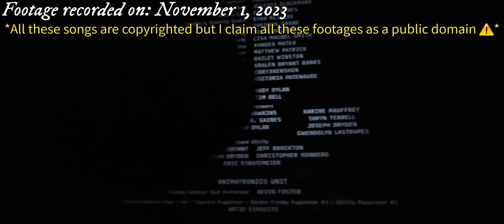The Halloween vlog 2023 + FNAF Movie reaction ft. ShmuelPlayz 🎃🎥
In this vlog I filmed the annual Halloween vlog of 2023 where I got film the exciting Halloween events that happened in my school and plus some bonus clips right afterwards so stay tuned to that at the end of this video and also we got to react to the latest Five Night's at Freddy's movie and also do consider donating to support the channel and to watch how last year's has went for me

*MORE SOCIAL MEDIA PLATFORMS IN MY BIO*

EXTRAS (Mentioned In The Video):

@xd_rural (Instagram)
@jireh_rey (Instagram)
@ethan_wong31 (Instagram)
@sidewinder2780 (Instagram)
@cyn1ca (Instagram)
@pedro_holanda06 (Instagram)